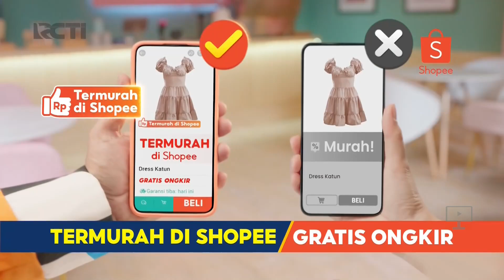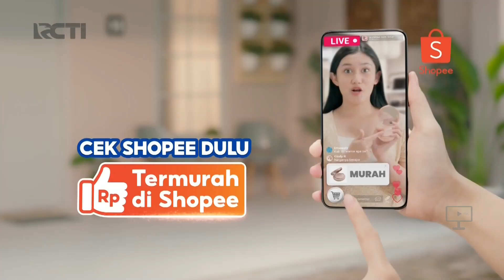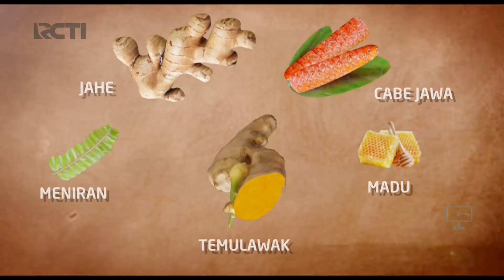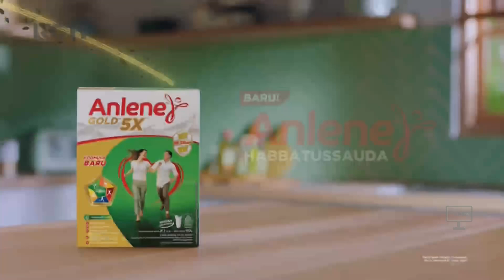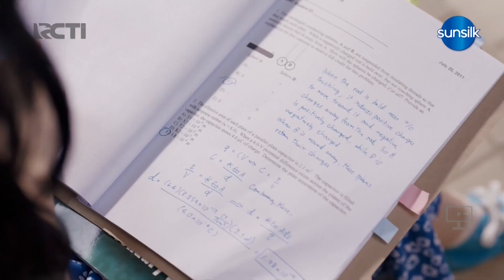RCTI HD - Jeda Iklan pada saat Cinta Yasmin (24 Oktober 2024, 21:33 WIB)